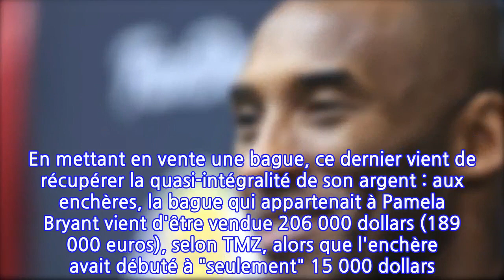Kobe Bryant : une bague qu'il avait offerte à sa mère vendue aux enchères